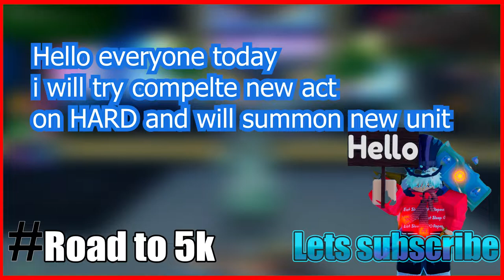Noob to Pro anime adventures day 16